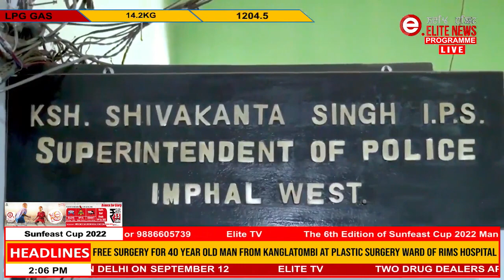IED thamjillamba chenabani haiba meeoi ama Imphal West Police Team amana ngarang fagatkhre.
Singjamei Chingamakha Basketball Ground manak ta tha asigi 8 da IED thamjillambagi thoudokta hakthengnana chenabani haiba meeoi ama Imphal West Police Team amana ngarang fagatkhre.